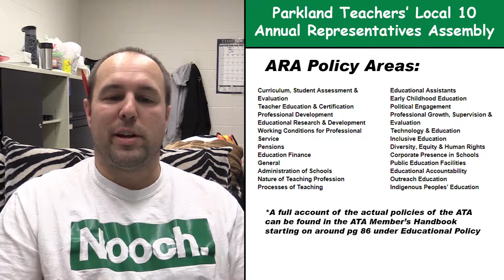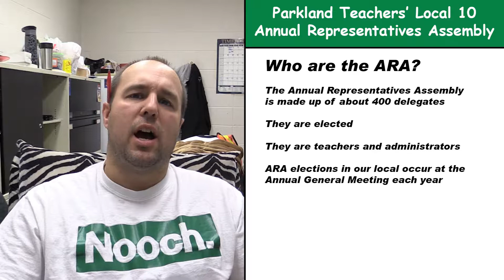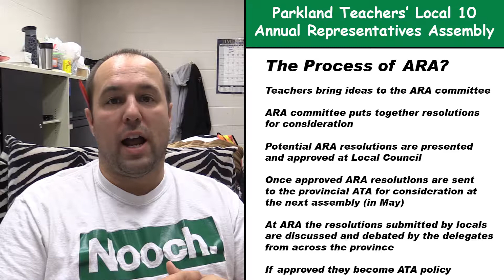Parkland Teachers' Present: What is ARA?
This short video was made to serve as an introduction to what the Annual Representatives Assembly is and how to bring ideas forward.
Any questions, ideas or concerns can be brought forward to either the ARA chair or the local president: